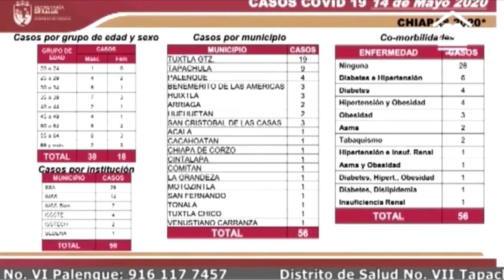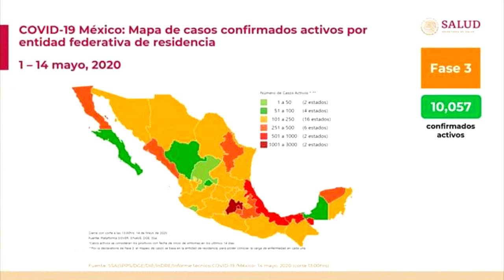Las Breves Del Día/ 14 de Mayo